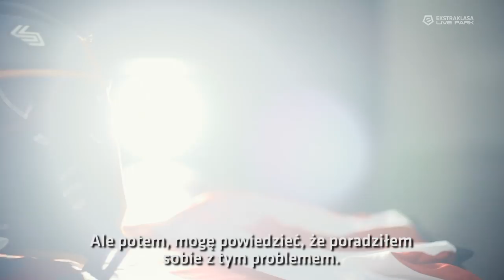PĘKNIĘTA CZASZKA COVILO: Wstrząsająca Historia Kapitana Cracovii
"Wiedziałem że jest źle...":
W 22. kolejce sezonu 2016/17 podczas meczu z Pogonią Szczecin, Miroslav Covilo zderzył się z Jarosławem Fojutem. Zawodnik trafił do szpitala ze złamaną czaszką. Ekstraklasa Live Park przedstawia wstrzącającą historię kapitana Cracovii.

"Na ten moment myślałem, żeby wrócić i zobaczyć jeszcze raz dzieci bo..."